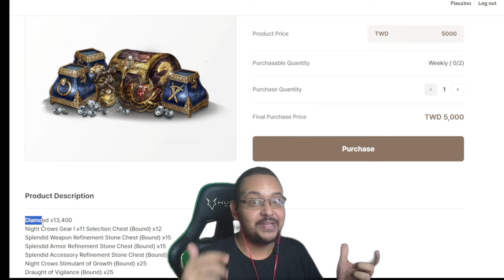MIR4 HOJE CONSEGUE TOMAR 24H DO SEU DIA TRANQUILAMENTE | CORTES MIR4